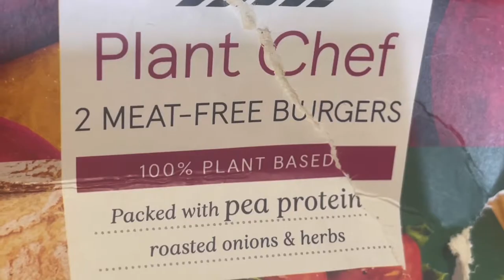【UK Vlog】ヴィーガンフードを味わう〜究極のベジバーガー〜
ヴィーガンカルチャーの先端をいくイギリスでヴィーガンフードを味わう。
植物由来のものでも肉のような旨みと食べ応えがある食品が身近に手に入る。
コロナ禍で見直す健康。
からだが喜ぶ⁉︎フレッシュフルーツと究極のベジバーガーを食べる。